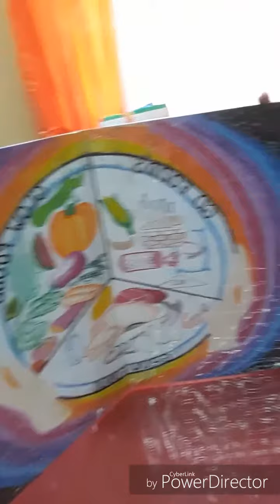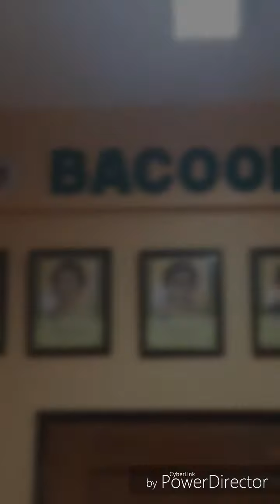Bacoor and Alabang Gaming with my Perwi.